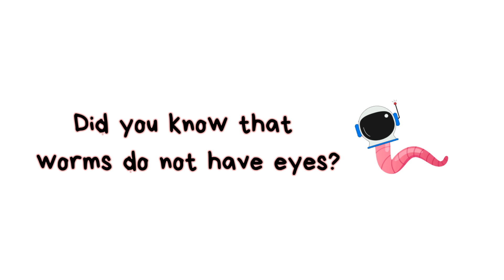Brilliant Brains with Ms. Julie Mac, Victor Glover, Black History Astronaut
Victor Glover is a brave astronaut. Learn more about Victor Glover and celebrate Black History by exploring his life and accomplishments.